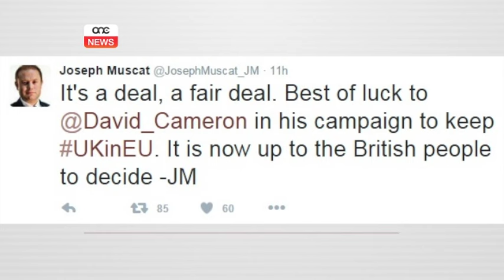IL-FTEHIM MILĦUQ DESKRITT BĦALA ‘FAIR DEAL’.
ONE.COM.MT • U nibqgħu fuq l-istess tema. Fis-sigħat bikrin ta’ dalgħodu l-mexxejja tal-pajjiżi membri tal-Unjoni Ewropea waslu pajjiżhom wara jumejn ta’ negozjati iebsin dwar il-ġejjieni tar-Renju Unit fl-Unjoni Ewropea. Negozjati li waslu biex intlaħaq qbil li rrikonoxxa l-ħtiġijiet tar-Renju unit, iżda li mhuwiex esklussiv għal dan il-pajjiż.